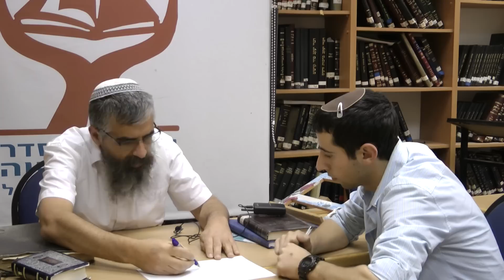Rabbi Yuval Cherlow- Uziaha's rise, sin and fall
Melachim Bet Shiur 1
Rabbi Yuval Cherlow in a shiur on Malchim Bet. Starting from the days of Uziahu. What was Uziahu's Kingdom like? What was his sin that brought to hiw sickness?
Rabbi Cherlow compares the way he is described in Mealchim and in Divrey Hayamim.